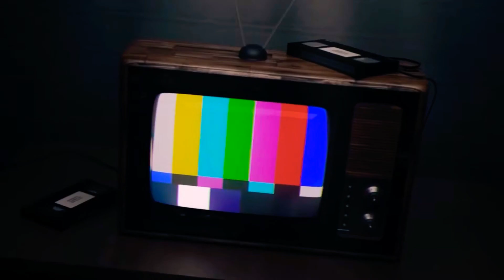Practice Makes You Unstoppable - Training Week 02 Ft H1TM4N | PUBG Mobile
Hi Guys,
and get benifited. I will try to giveaway time to time to all my subscribers as much as possible.
Total 5 royal pass or uc will be given for each selected content.

1k likes = 1 royal pass / uc
2k likes = 2 royal pass /uc
5k+ likes = 3 royal pass / uc

10% of total earning from this channel will be donated to the charity . So by supporting this channel you’re not just supporting me to grow but also helping poor peoples.

Be positive and keep sharing the love not the negativity.
LOVE YOU ALL , STAY SAFE AND HAPPY GAMING.   😇💕